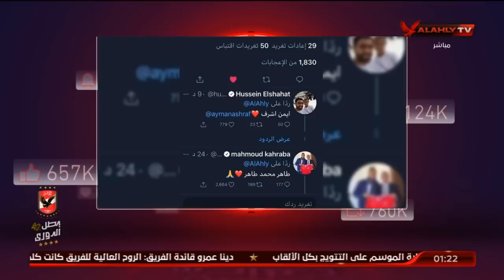درس موسيماني للتوأم ـ عبد العال"أنا أكبرهجاص" و"عمرو بسيوني" تحت مرمى الأهلي خط أحمر